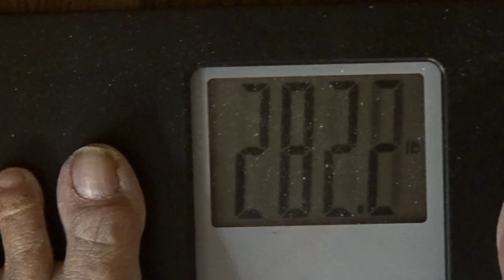Feb 15 wiegh in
Lost 2 lbs since Feb. 1